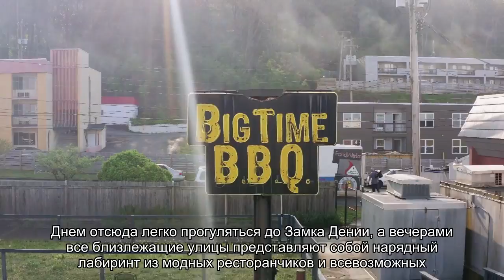Дения в Испании: отличный курорт для отдыха на море. Отзывы 2020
Среди прочих курортных мест Испании, Дения выгодно отличается спокойной курортной атмосферой, удобным местоположением, приятными ландшафтами и хорошей городской инфраструктурой. В Дению едут на все лето, снимая виллы или аппартаменты. Российский туризм пока еще ..